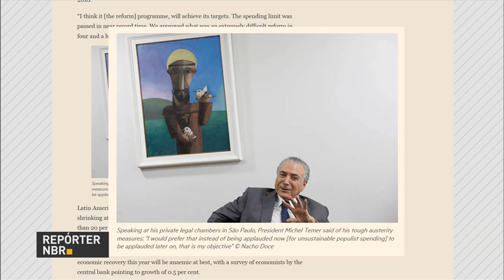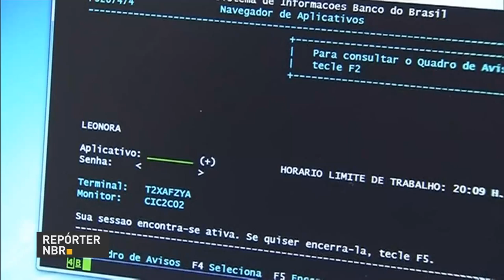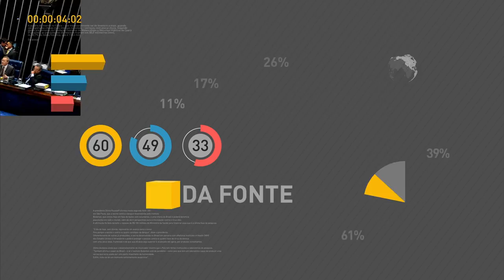Reformas realizadas pelo governo estão dando resultado, diz Temer em entrevista ao Financial Times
REPÓRTER NBR 16H - 03.02.17: Nesta sexta-feira (3), o presidente Michel Temer deu posse a três novos ministros e reempossou Alexandre de Moraes no Ministério da Justiça e Segurança Pública, que passa a ter novas atribuições. E mais: em entrevista concedida ao jornal britânico Financial Times, o presidente Temer afirmou que as reformas realizadas pelo governo federal estão dando resultados, estimulando a economia. Veja também: Banco do Brasil passa a reconhecer o nome social, utilizado por travestis, transexuais e transgêneros.